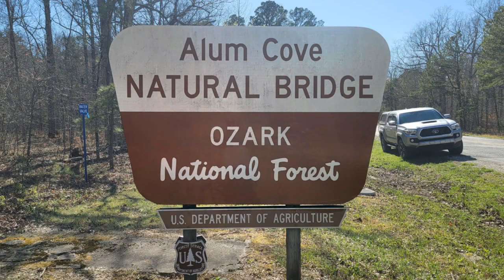T08-012 Alum Cove Natural Bridge